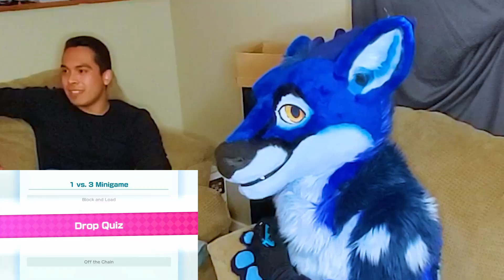Mario Party FURRY Drinking Game!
My normie friends Gerardo and Ryan go head to head against a couple other furries in Mario Party, me and camera man Dre!